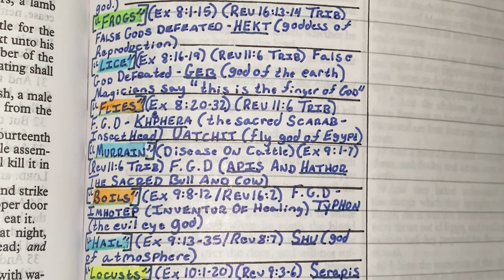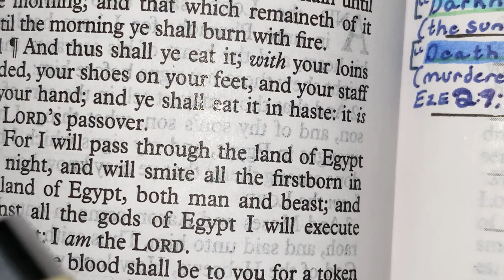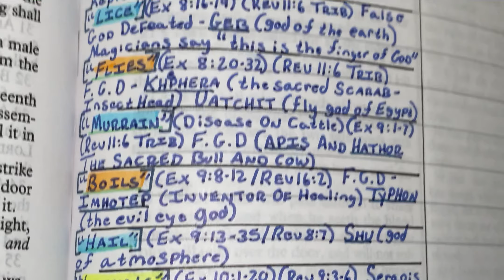God Almighty vs gods Of Egypt (MAKING YOUR REFERENCE BIBLE)